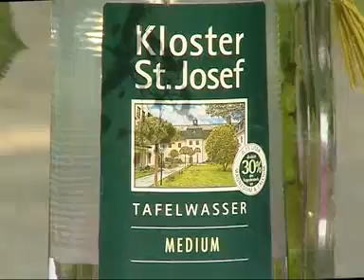Wasser aus der Wildbadquelle Neumarkt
Kloster St. Josef
Kloster St. Josef Wasser
Tafelwasser aus dem Kloster